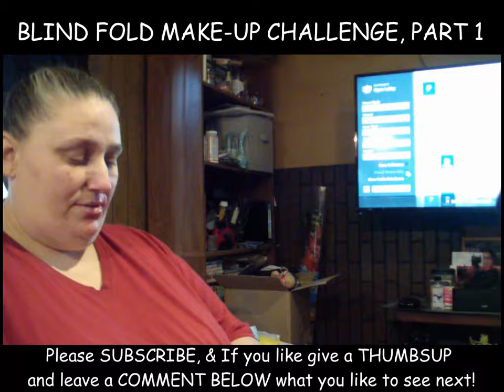BLIND FOLD MAKE UP CHALLENGE PART 1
KiK - Queenidfk